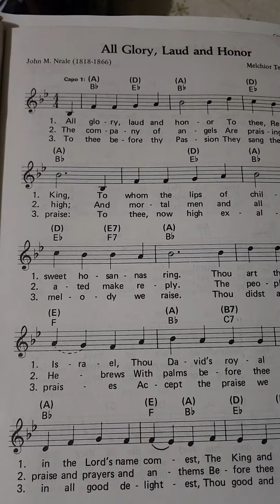perhaps practice with choir after your Masses for line up for Lent 2024! Ash Wednesday is 02/14/24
practice Ecclesiastical